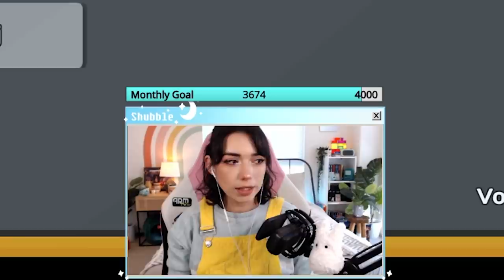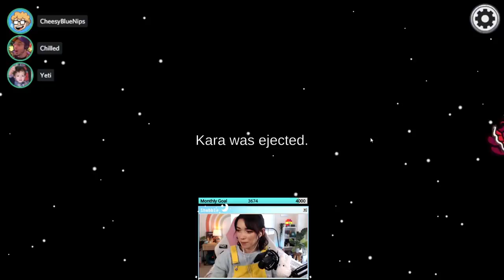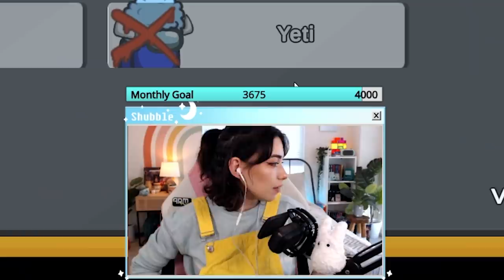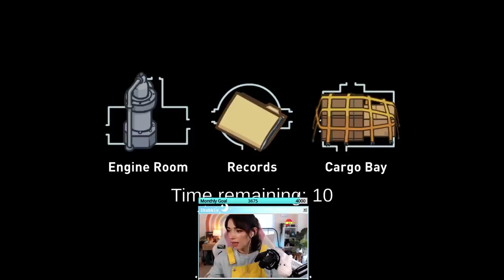OTHER ROLES!... NO THE OTHER ONES!! | Among Us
More Among Us with more friends!

COMPUTER SPECS
►Corsair H100i RGB Platinum SE 63 CFM Liquid CPU Cooler
►Gigabyte GeFore RTX 2080 8 GB Gaming OC White Video Card
►Corsair Carbide Series 275R ATX Mid Tower Case

If you read this far, say 'NEW TAIL CHECK' in your comment ;)